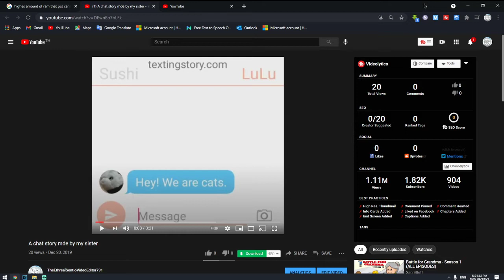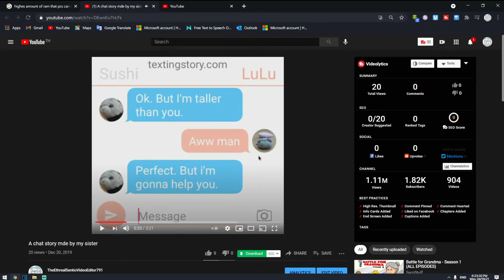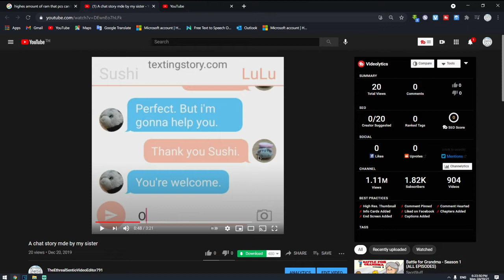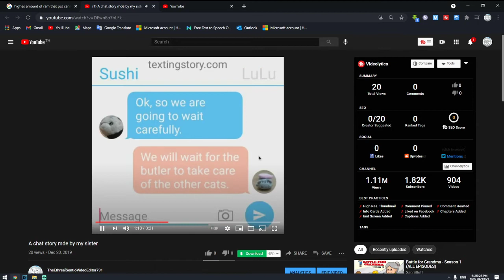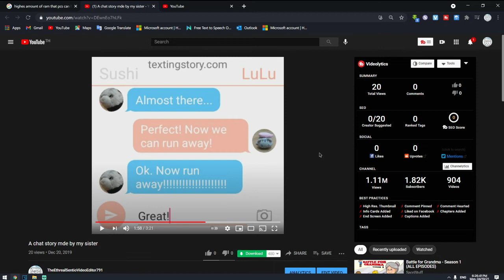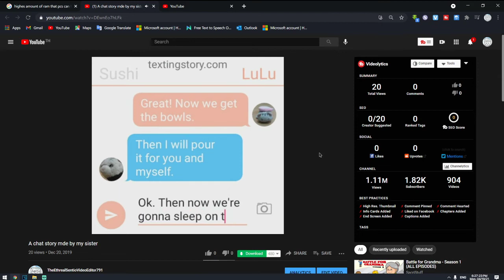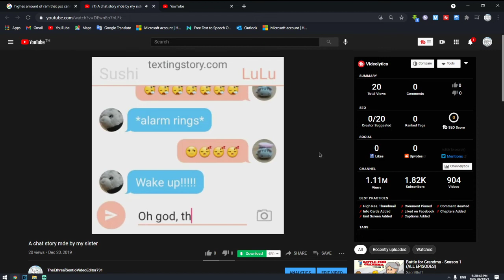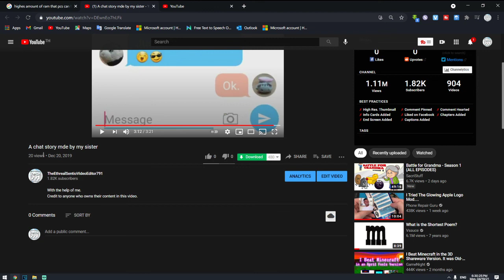My sister reacting to the old cringey textingstory video she made